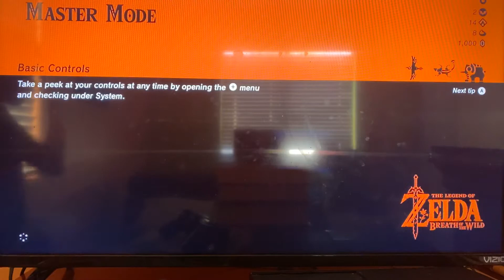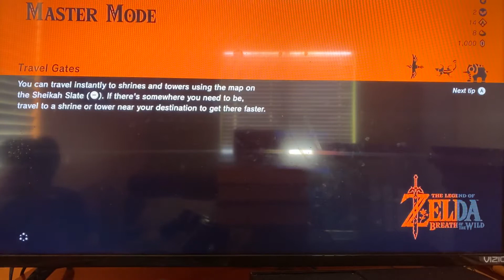Legend of Zelda BOTW#1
I "start" my journey in Legend of Zelda BOTW!